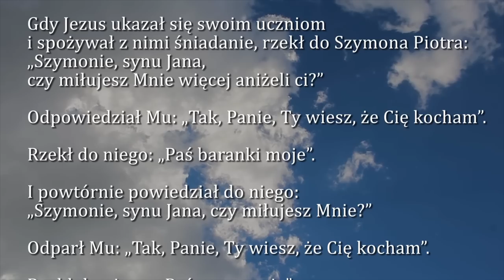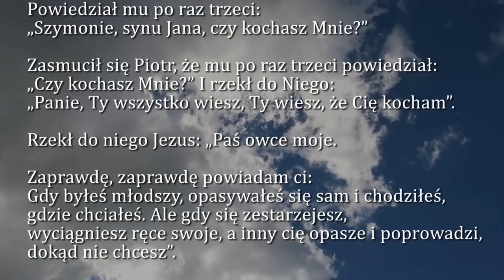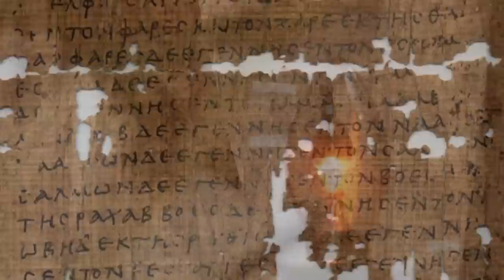Dobra Nowina na dziś | 29 czerwca - Uroczystość świętych Apostołów Piotra i Pawła